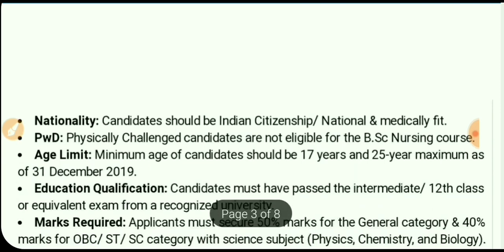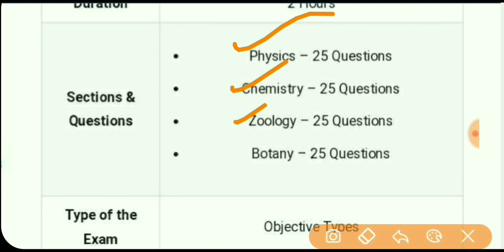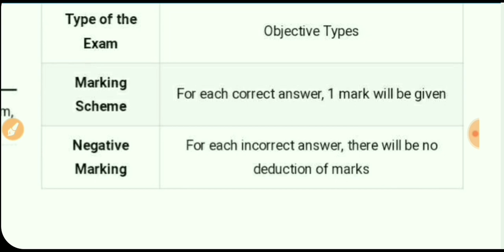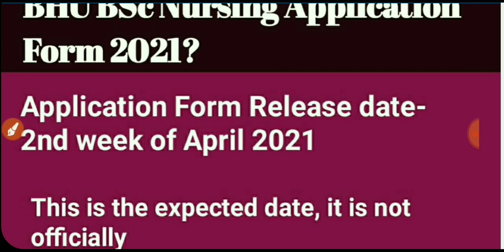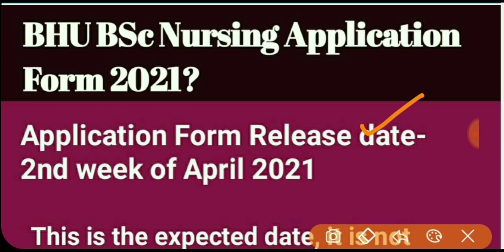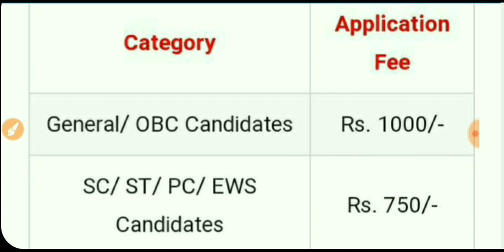BHU BSc Nursing Application Form | BHU BSc Nursing Form - BHU BSc Nursing Entrance Exam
Namaskar dosto! Iss video mein hum baat karenge BHU (Banaras Hindu University) BSc Nursing application form ke bare mein. Agar aap BHU mein BSc Nursing course ke liye apply karna chahte hain, toh yeh video aapke liye hai. Hum aapko poori process ke baare mein step-by-step guide karenge taaki aapko kisi bhi problem ka samna na karna pade.

Is video mein hum discuss karenge:

BHU BSc Nursing course ka overview
Important dates aur deadlines for application form
Step-by-step application process guide
Eligibility criteria aur required documents
Application fees aur payment process
Tips for filling out the application form effectively
Agar aapka koi sawaal ya sujhav hai toh comment section mein likhein. Dhanyavaad!